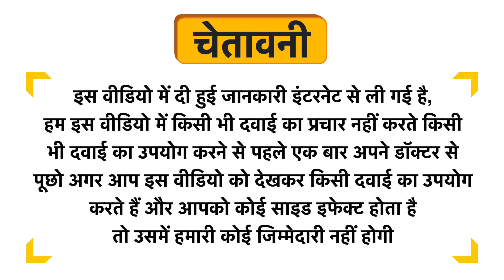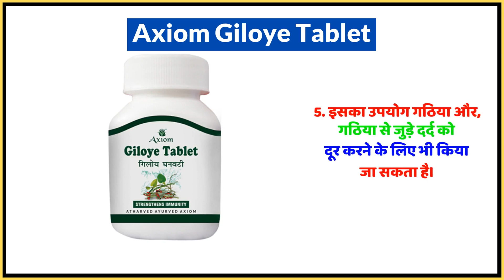Axiom Giloye Tablet Uses in Hindi | Side Effects | Dose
Axiom Giloye Tablet Uses in Hindi | Benefits | Side Effects | Dose